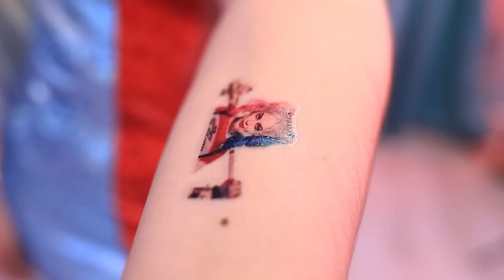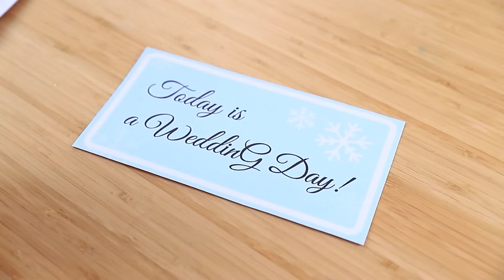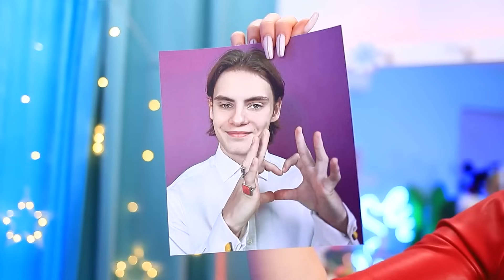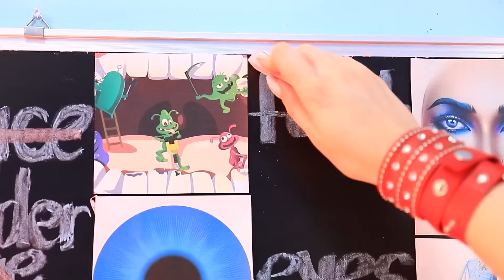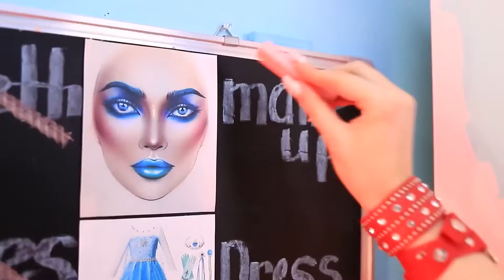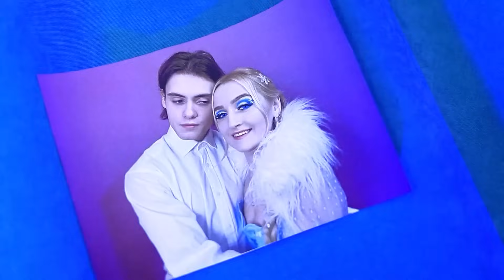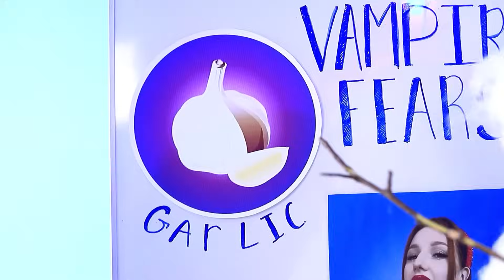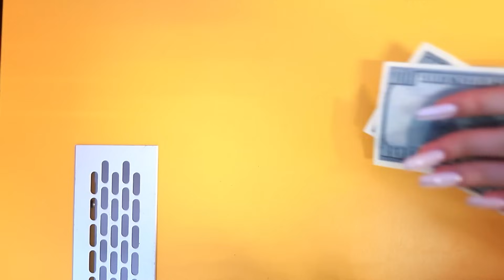सुपरहीरोज़ के लिए प्रिंसेस एल्सा का वैम्पायर टैटू स्टुडिओ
ऐसा लगता है कि प्रिंसेस एल्सा को एक नयी हॉबी मिली है -  उसने अभी-अभी एक नई टैटू की दुकान खोली है, और उसके पास बहुत सारे कस्टमर  हैं जो टैटू बनवाना   चाहते हैं! डिजिटल सर्कस की पोम्नी, लेडीबग और कैट नुआर , लिटिल मरमेड और यहां तक कि हार्डी विन और प्रैंकर जैसे फेमस विलेन्स  भी हैं! चिंता ना करें , एल्सा सबसे मुश्किल टैटू रिक्वेस्ट  को भी पूरा कर सकती है, पर उसकी एक ही शर्त है ; ढेर सारे पैसे  ! क्या एल्सा अपनी शादी के लिए  पैसे  कमा पाएगी ये जानने के लिए हमारी नयी वीडियो देखें ! ये आर्ट और आईस की दिलचस्प कहानी होने वाली है !